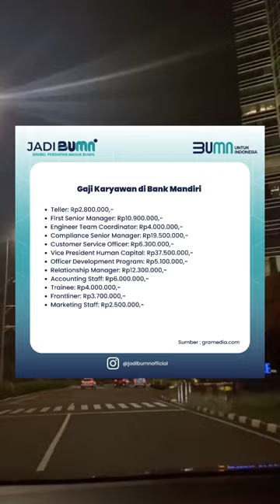Ini dia Daftar Gaji Kerja di Bank Mandiri😍 - JadiBUMN